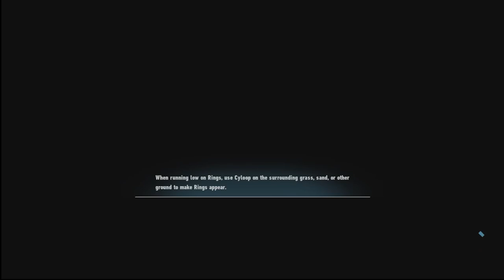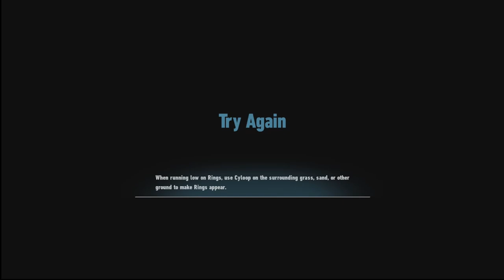Let's Play Sonic Frontiers Part 11 - On The Right Track